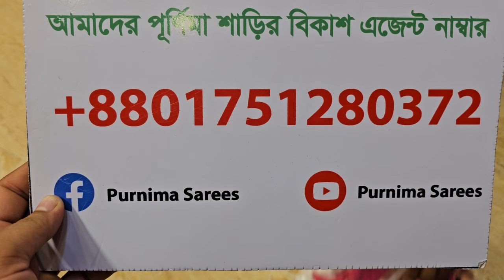খুবই সুন্দর অসাধারণ খানদানি পার্টি ড্রেস।